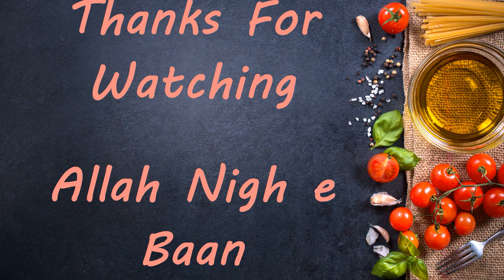Beef Sindhi Biryani by Nazia's Cuisine by Kebab's | easy cooking | eid special niaz special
Nazia's Cuisine by Kebab's (Quick n Easy Cooking Recipe)
I always try to make easy and tasty homemade recipes that anybody can easily prepare because the real happiness lies in homemade food. The happiness that you will get by cooking food at home will not be found anywhere.

Nazia's Cuisine by Kebab's cooking channel is an effort to ease your cooking life, a little helps to creative housewives and starters to learn how to cook. It is a recipe hub where you can find a variety of commercial and homemade recipes.
Here you will find a variety of videos showcasing the coolest cooking recipes on the planet. We make videos to helps you learn more confident, how to make your family and friends more delighted and feeling fantastic to fulfill their craving with best quality taste of food.

sindhi biryani || shan sindhi biryani masala ||sindhi biryani masala
chicken sindhi biryani || sindhi biryani recipe || national sindhi biryani masala || sindhi biryani masala recipe ||sindhi biryani authentic
sindhi abad biryani ||achanak sindhi biryani ||authentic sindhi biryani
how to make sindhi biryani masala at home ||sindhi biryani banane ka tarika
sindhi biryani banane ki recipe ||sindhi biryani banane ki tarkeeb ||sindhi beef biryani recipe || best sindhi biryani recipe ||bombay biryani vs sindhi biryani
beef sindhi biryani ||best sindhi biryani in lahore ||best sindhi biryani in karachi || best sindhi biryani masala ||sindhi biryani chicken
pakistani sindhi chicken biryani recipe ||easy sindhi biryani recipe
recipe for sindhi biryani || sindhi biryani in karachi || sindhi biryani recipe in urdu